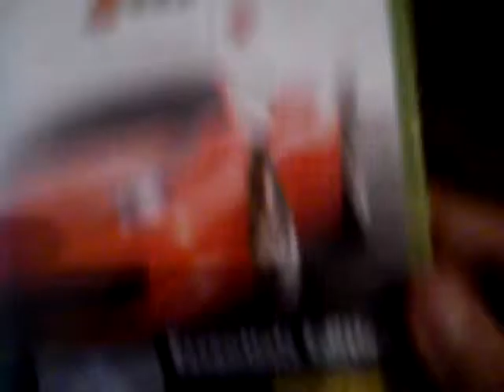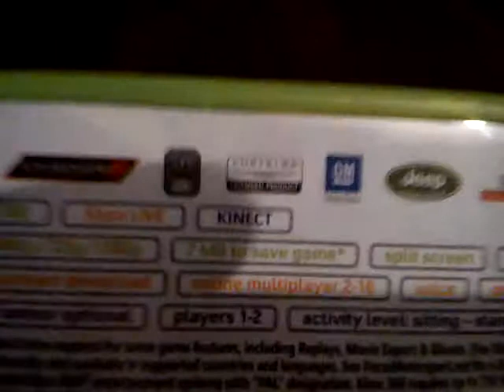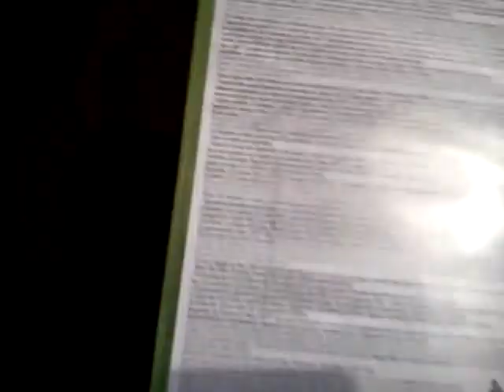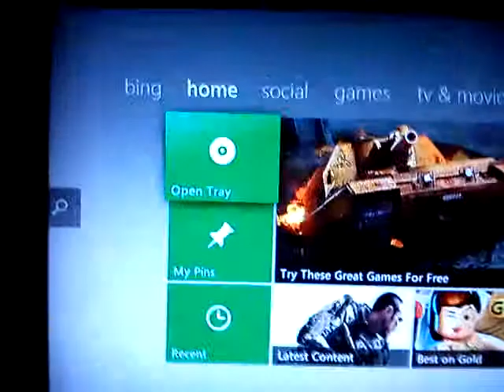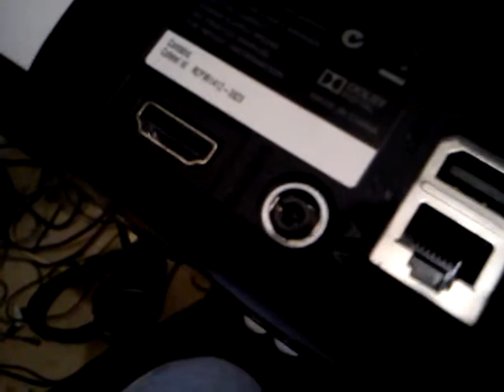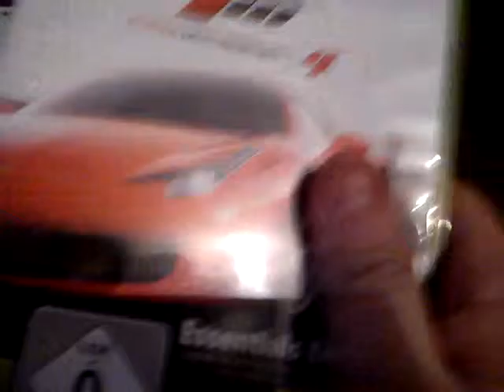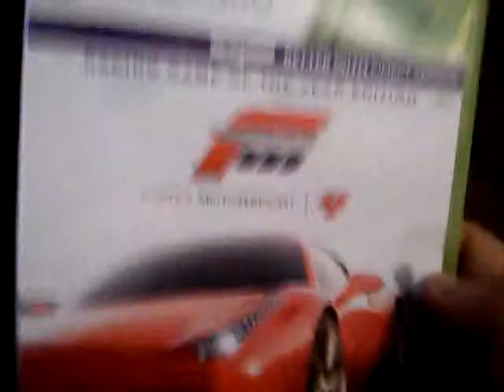A warning and surprise